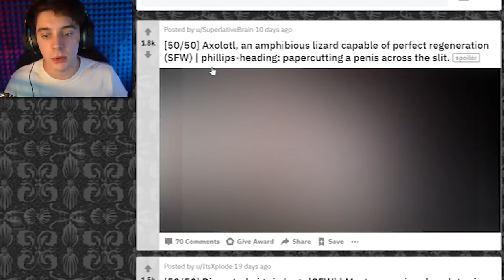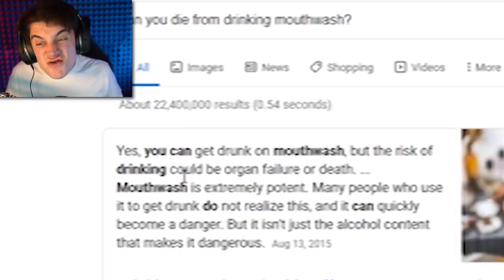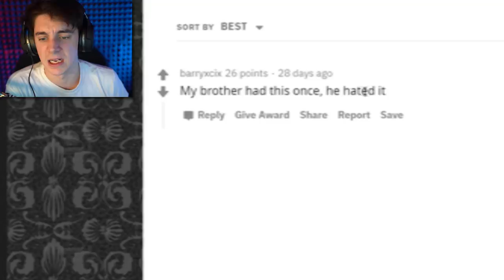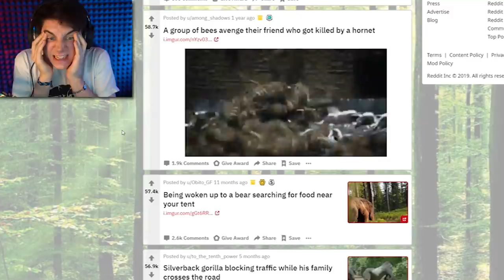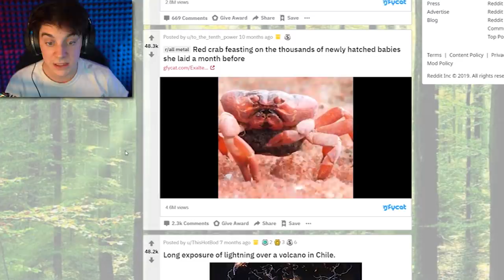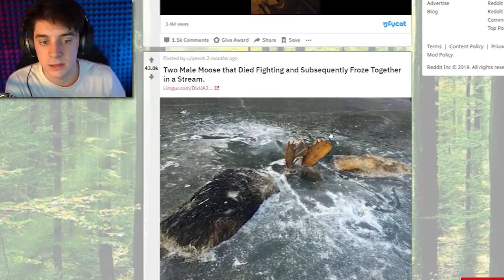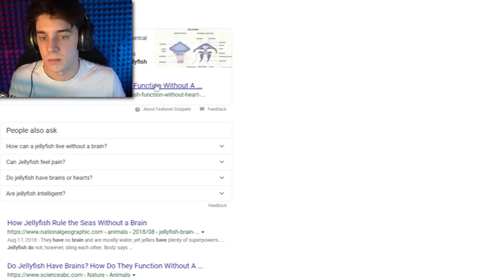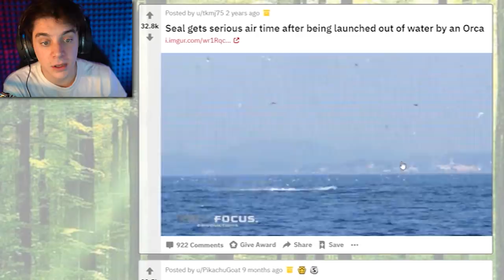this video is NOT for kids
diving yet again into the deepest darkest pits of reddit